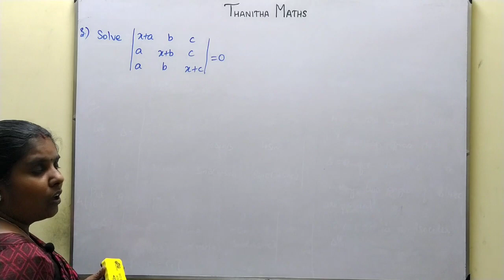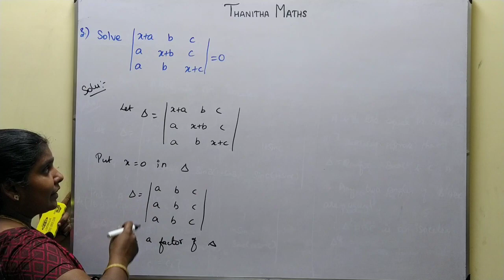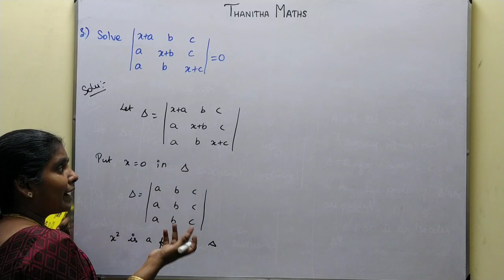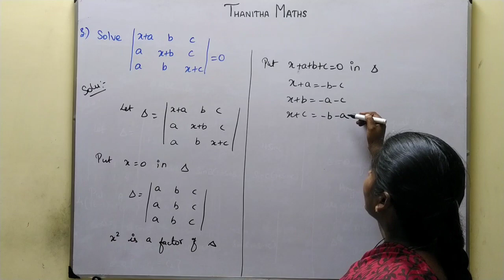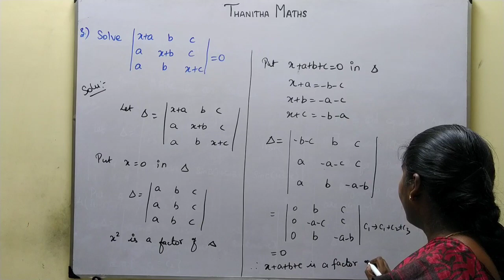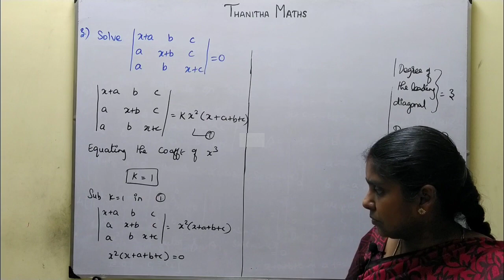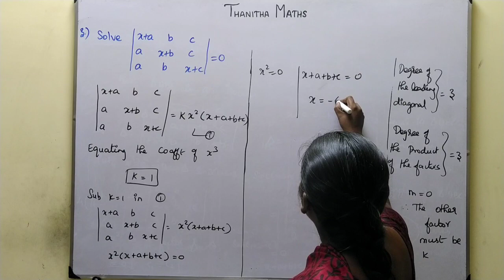11th Maths, Exercise : 7.3 - 3rd sum in Tamil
11th Maths, Chapter- 7 (Matrices and Determinants)Exercise : 7.3 - 3rd sum is solved and explained in Tamil.